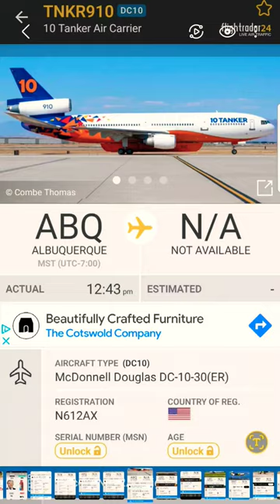Rare finds in flightradar24